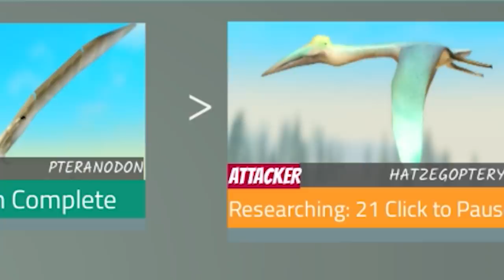The Best Roblox Dinosaur Game! - Roblox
We couldn't leave Roblox without checking out all the other dinosaur games now could we?

Dinosaur World Mobile is a game created by the developer, The_Immortal, this game allows the player to experience The World of The Dinosaurs and other reptiles. The game has a variety of dinosaurs including Sauropods, Ankylosaurids/Nodosaurids, Tyrannosaurids, Dromaeosaurids, Ceratopsians and many more.